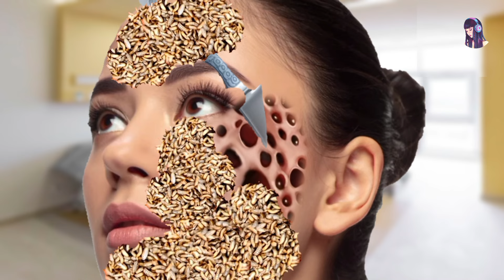ASMR Remove Big Acne & Worm Infected Face | Deep Cleaning Animation